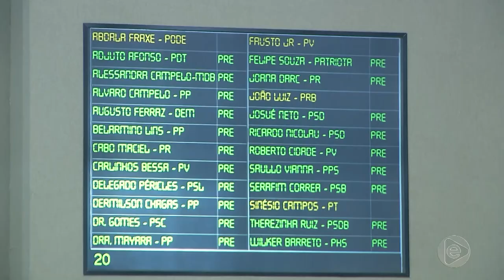Jornal Em Tempo (12.07.2019) 1º Bloco